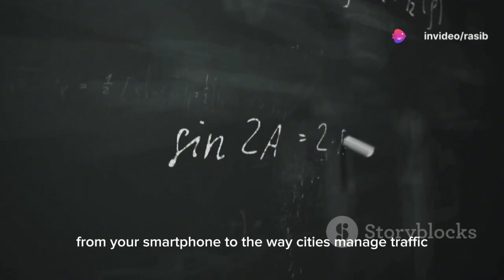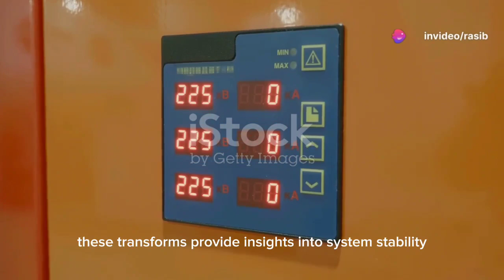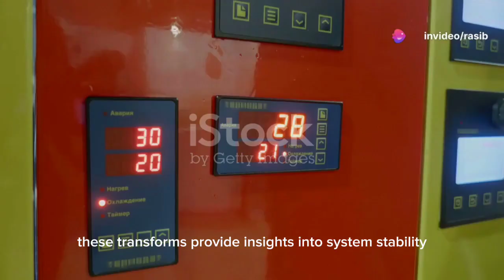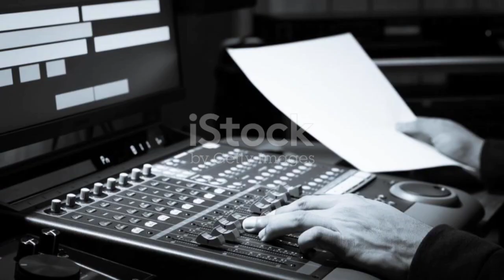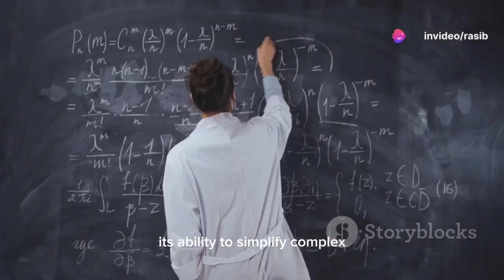Application of Laplace transformation in real life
Description

"Explore the powerful applications of Laplace Transformation in real-life scenarios! From electrical engineering to medical imaging, this mathematical tool has far-reaching implications. In this video, we'll delve into 10 significant applications of Laplace Transformation, including:

- Electrical Engineering
- Control Systems
- Signal Processing
- Mechanical Engineering
- Thermal Analysis
- Financial Modeling
- Population Growth Modeling
- Medical Imaging
- Seismology
- Queuing Theory

Discover how Laplace Transformation helps engineers and researchers analyze and solve complex problems in various fields. Whether you're a student or a professional, this video will give you a deeper understanding of the practical uses of Laplace Transformation."